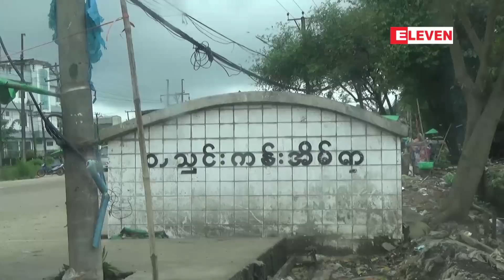အင်းစိန်မြို့နယ်၊စက်မှုဇုန် ၃ ရှိ တညင်းကုန်းအိမ်ရာတွင် အမျိုးသားနှစ်ဦး သေနတ်ဖြင့် ပစ်ခတ်ခံရ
အင်းစိန်မြို့နယ်၊စက်မှုဇုန် ၃ ရှိ တညင်းကုန်းအိမ်ရာတွင် အမျိုးသားနှစ်ဦး သေနတ်ဖြင့် ပစ်ခတ်ခံရ  (ရုပ်သံ)

အင်းစိန်မြို့နယ်၊တညင်းကုန်းရပ်ကွက်၊ စက်မှုဇုန် (၃)ရှိ တညင်းကုန်းအိမ်ရာ မြတ်ဧရာလမ်းသွယ် (၂)မှာ အမျိုးသားနှစ်ဦး သေနတ်နဲ့ ဩဂုတ် ၁၂ ရက်မနက် ၈ နာရီခန့်က ပစ်ခတ်ခံရမှုဖြစ်ပွားခဲ့ကြောင်း တညင်းကုန်းအိမ်ရာမှာ နေထိုင်သူတွေထံမှ သိရပါတယ်။